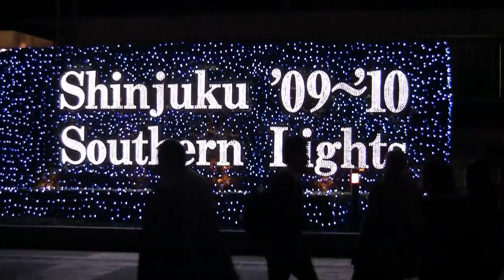新宿サザンライツ０９－１０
‹自ブログ公開用›新宿サザンテラスで行われている「新宿サザンライツ０９－１０」の夜の様子。ＪＲ東日本本社前にあるsuicaペンギンの機関車や飾ってあるペンギンがかわいい♪　夕方から風が出たため、聞き苦しいところがあるのは残念・・・（音は不要の動画ですけどね）